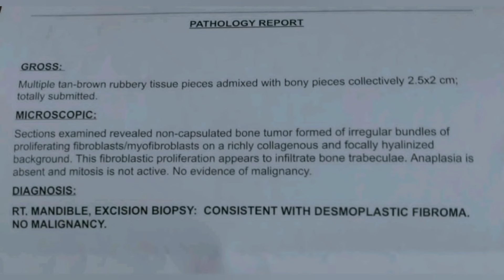Excisional biopsy of mandibular exostosis by Dr. Mohamed Elshamaa